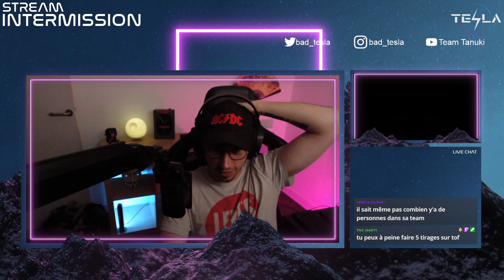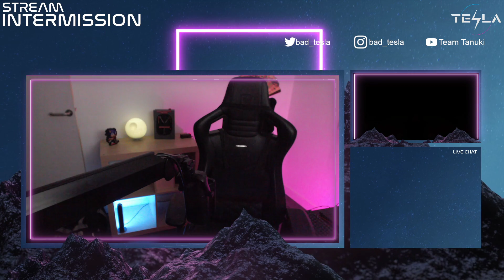Tesla - LV 60 TODAY [08/09/2022]